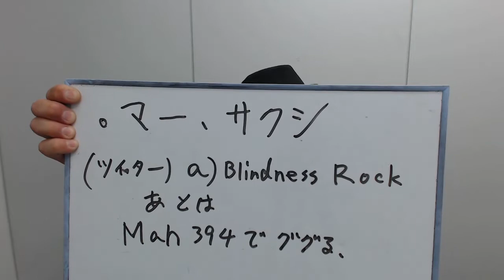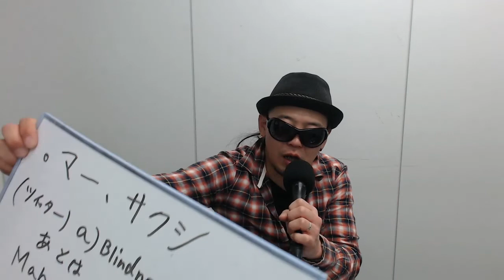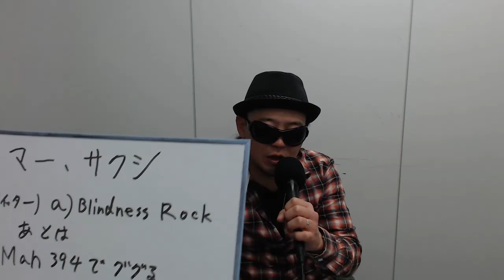2019年4月20日 立入禁止ハイパー（ゲスト:Mah394）